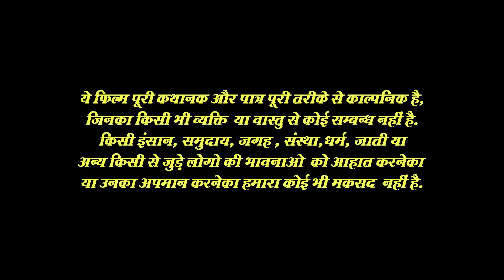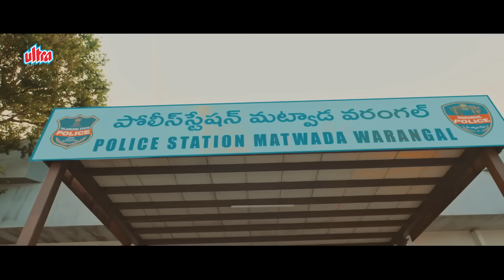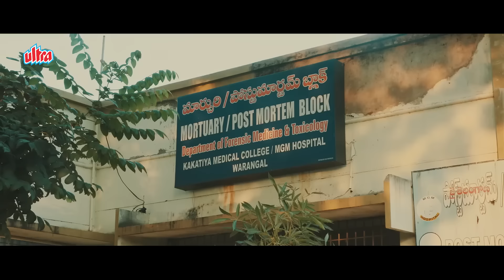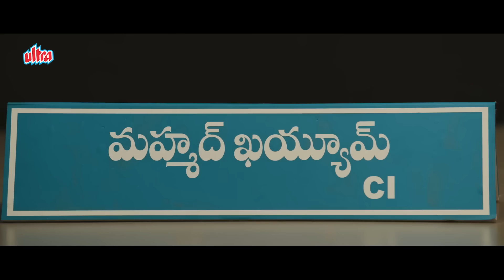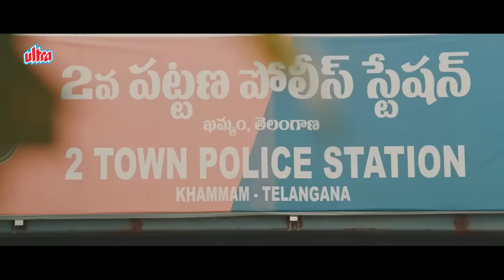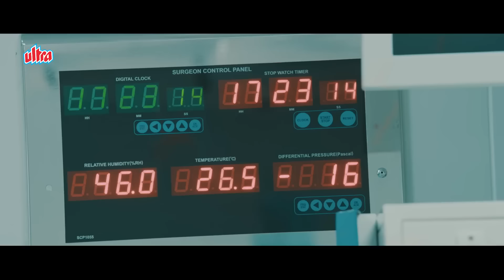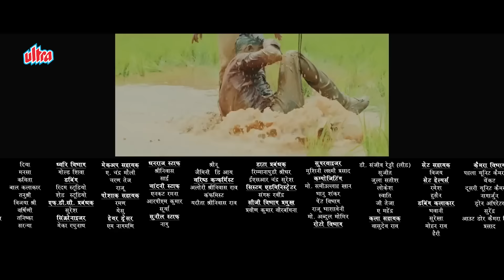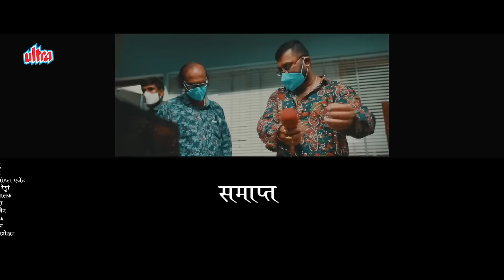आखिर क्यों किया जा रहा है सिर्फ ८ साल के मासूम बच्चियों को किडनैप | खतरनाक क्राइम थ्रिलर हिंदी फिल्म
Police Wale Ki Khoj is a 2022 Hindi  Psychological Thriller film directed by Garudavega Anji and produced by Agraharam Nagi Reddy, N. Sanjeeva Reddy. starring Dhanraj, Sunil, Chandini Tamilarasan and Srikanth Iyengar

Film : Police Wale Ki Khoj - BUJJI ILARAA (1994)
Cast : Dhanraj, Sunil, Chandini Tamilarasan and Srikanth Iyengar
Director : Garudavega Anji
Producer : Agraharam Nagi Reddy
N. Sanjeeva Reddy